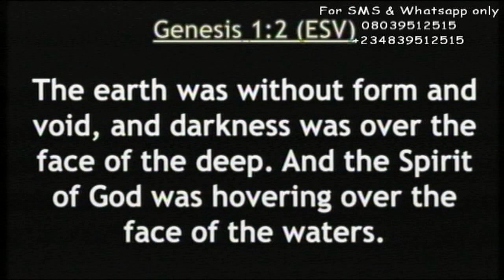Benefits of fasting by Rev Prince Chukwuma (PAPA UMU BOYII). CHAI! WHEN GOD DECIDES TO HELP A MAN...